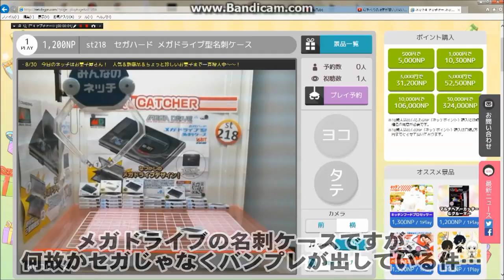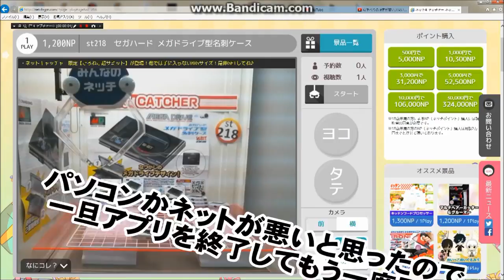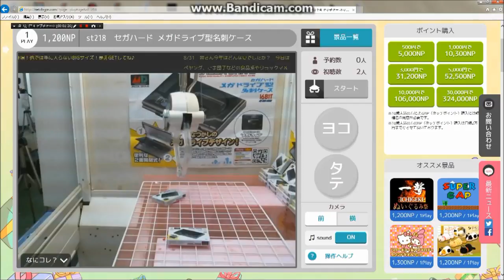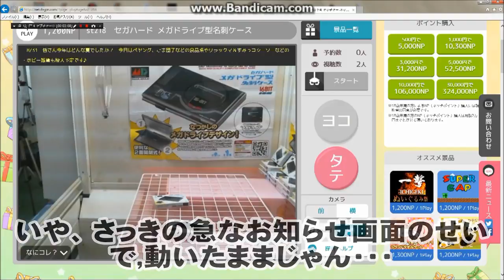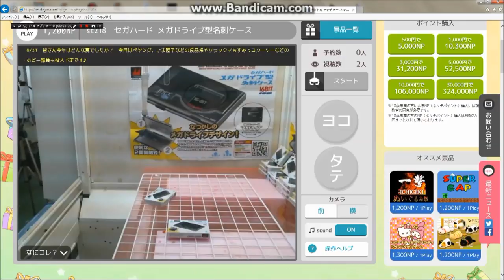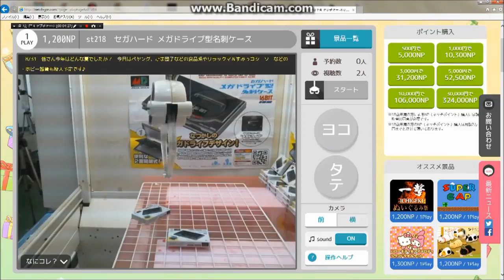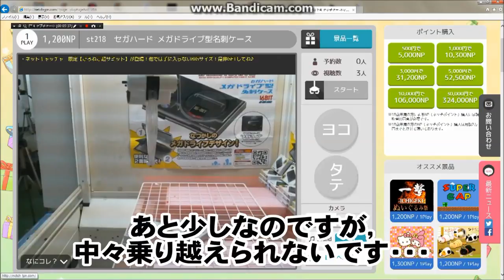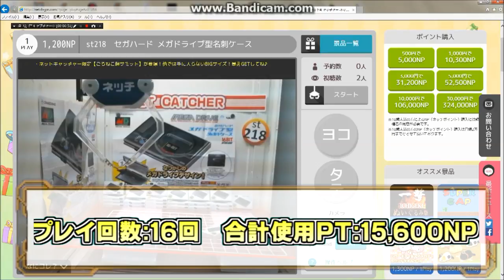バグ発生！？ 何も操作できずにNPだけが減っていく・・・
なぜか予約ができて、タテやヨコをボタン押しても全然動いてくれず、NPだけが減っていく、再読み込みしたり、アプリを終了してもう一度サイトを開いたり等、色々試しても治らないが続いたり、ハプニングがありましたが、何とかゲットできました。

景品、・「バンプレスト」セガハード　メガドライブ　名刺入れケース

機種、「Namco」Trail Trail Clipper

料金、・1play 1200NP ＊1,000yen = 10,300pt 「千円で約8回」 ＊

撮影時期：2017年 8月 下旬

・OP　♪  Green Forest

・ED   　♪  ChaCha_Fontanez

・音楽提供　 You tube オーディオ　ライブラリ

制作協力、・You Tube 制作エディタ　＆　Movie Studio Platinum 13.0

使用キャプチャー  　・Bandicam

・ 「ネッチ」 の情報　＊2017年8月現在＊
最新プライズから、ちょっと昔の景品まで多くの景品が投入されており、無料台が幾つかありますので練習ができます。
入会手数料及び年会費などは一切かかりません。
1000円課金で 10,300NP が配布され、1回1100pt から遊べます。
送料は、無料です！！